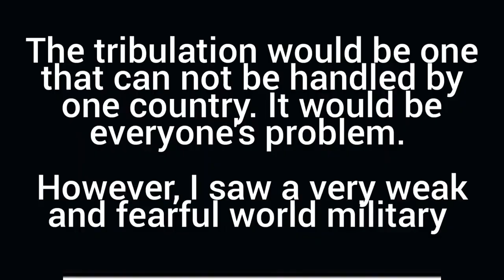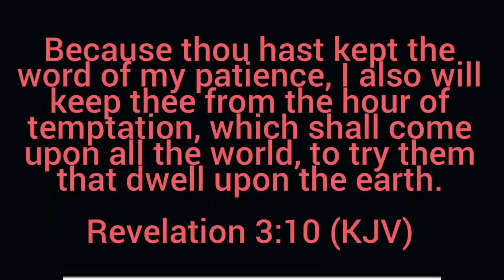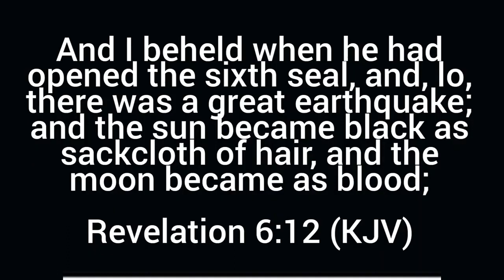(Repost)He saw the Fear of military after Rapture happened. The Aliens Deception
There will be wars for sure among nations soon. But this video is important  because this man had a vision in his dream (the vision showing as on a TV screen).
It's true that our enemy is at the spiritual level..the devil, and at the physical level this will manifest in wars and alien invasion which will be used to justify the Rapture to deceive many left behind.
His dream/vision was meant to show him the details about fear and alien deception..but the wars among nations will happen for sure. The prayers need to be said every day, so we can keep our Salvation and follow Jesus every day ..not just once. Obviously our Salvation starts with saying the Sinner's prayer and confessing Jesus as the only begotten Son of God who came in flesh on earth and died for our sins on the Cross, and was raised on the 3rd day. And by admitting that we are sinners, and by asking Jesus to wash us in His Blood..We also need to forgive others in order to be forgiven and to say every day : Forgive me Lord Jesus, I have sinned and I repent.
Saying the prayer only once...is not enough because our Faith has to be manifested and confessed daily. Amen